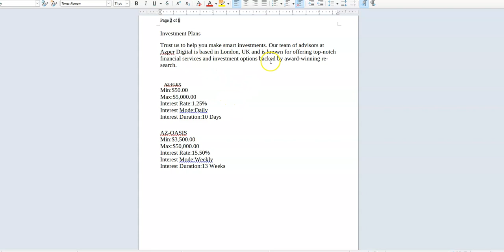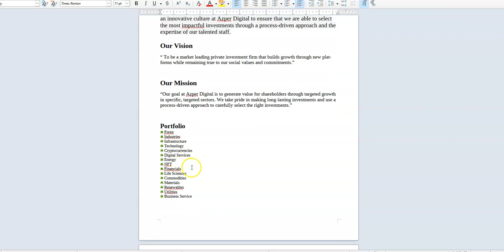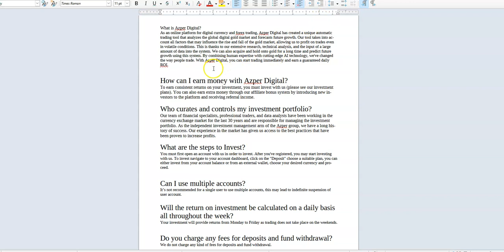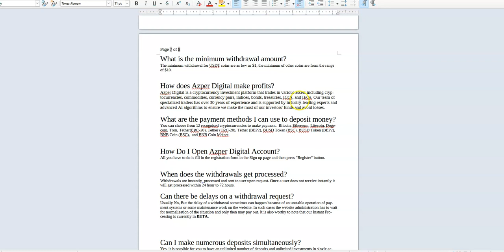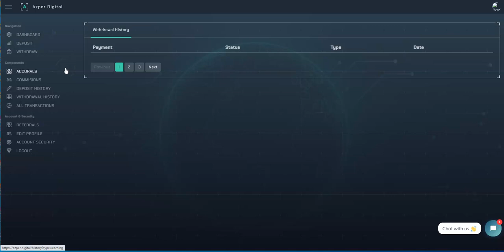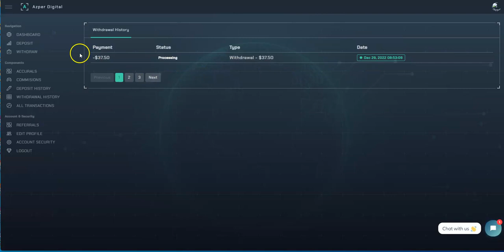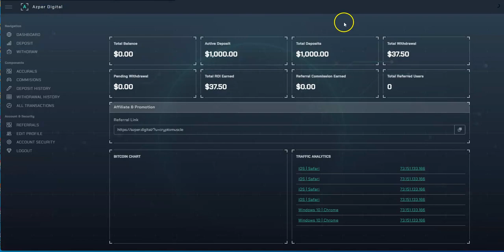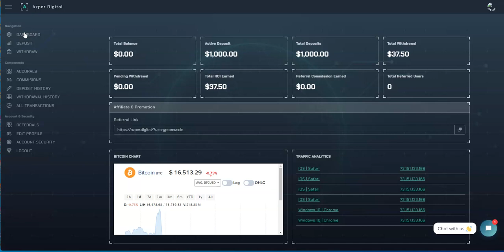Azper Digital - Make 1.25% Daily for 10 Days - Short Commitment for Crypto Gains - Grow your Crypto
Episode 3654

Matrix Platforms

Mid-level Platforms

Others